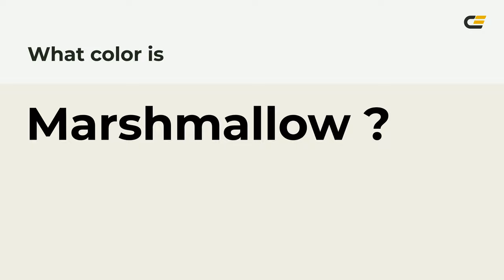Marshmallow color f0eee4 hex Cool Grey color f0eee4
What color is Marshmallow ? f0eee4 hex, Cool Grey color f0eee4

Hex f0eee4 Color Code is also known as Marshmallow color